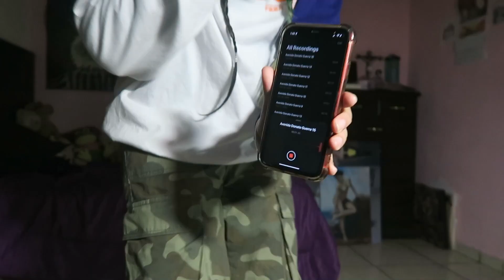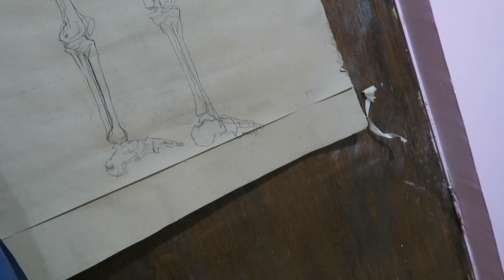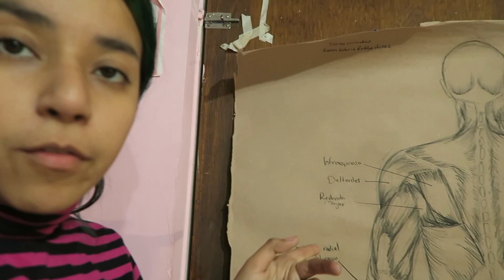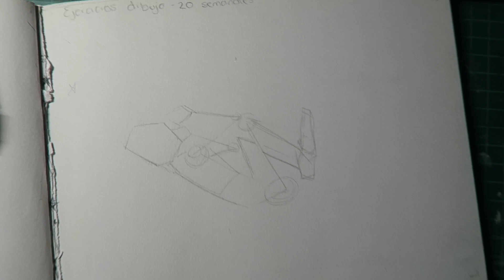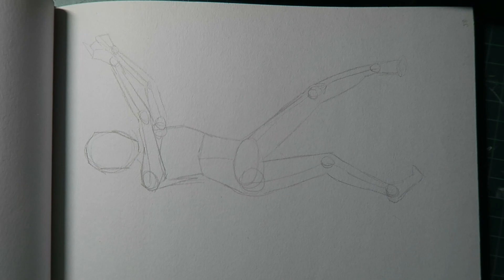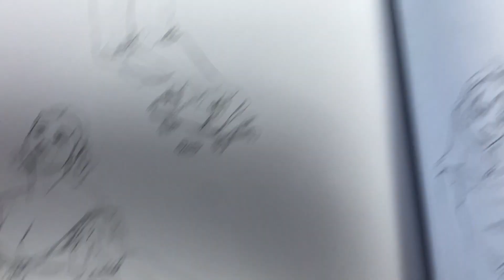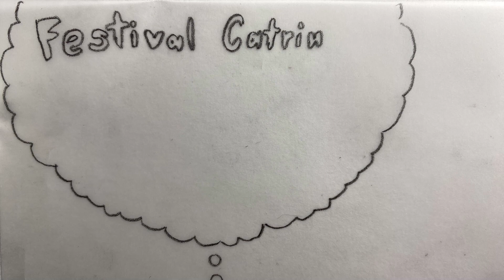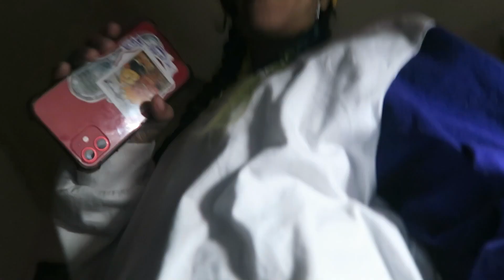todo lo que hice este semestre estudiando ARTES plásticas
q opinan¡¡?? q se les antoja q grabe o algo, ahi diganmennn grax C: aprovechenme q ando con tiempo

Cámara:
Canon G7X
Iphone 11